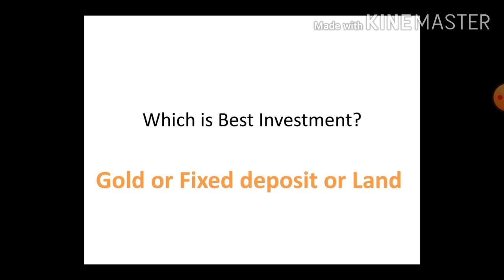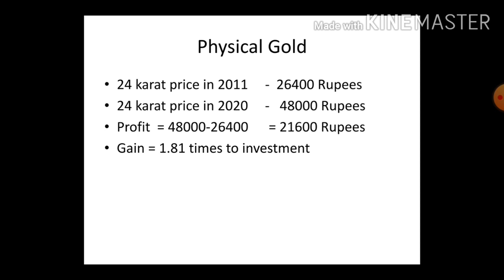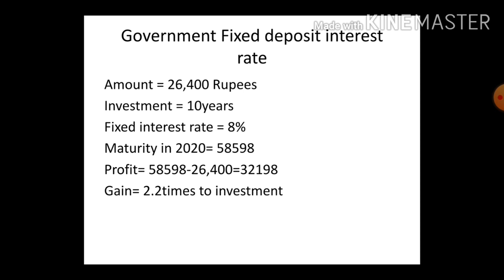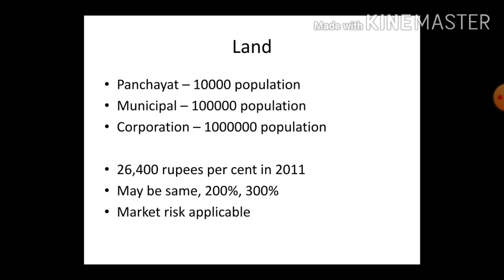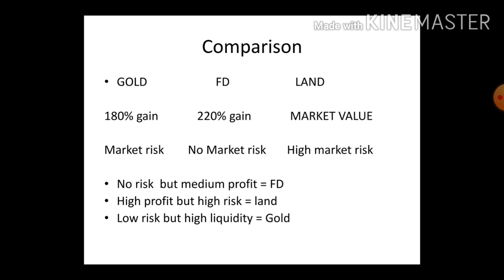Which is best investment? | Land or Gold or Fixed deposit | Tamil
This video compares investment in gold, land and fixed deposit.
Gives you a clear idea of where you choose to invest.